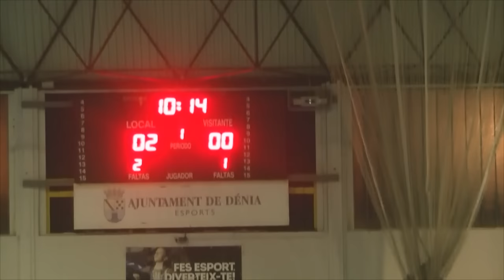novancas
Si queréis estar informados, visitad nuestros sitios web:
Pagina oficial: